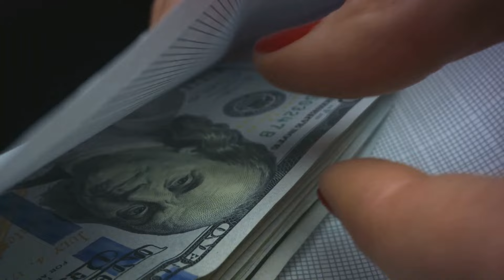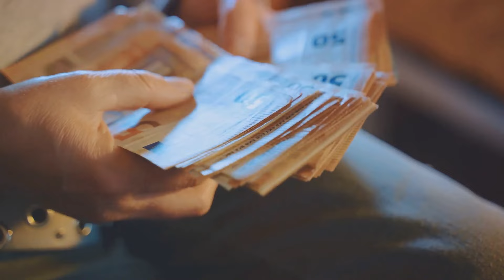Overpayment Scam: A Scam that is Unknown by Many in globaltrade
In this eye-opening video, we delve into the world of Overpayment Fraud in International Trade, a scam that is too true to believe. Backed by real-life examples, we unravel the intricacies of this deceptive practice and share essential preventive measures to safeguard yourself or your business.

Join us as we shed light on how Over-payment Fraud works, why it's so prevalent, and the red flags to watch out for. By the end of this video, you'll be equipped with the knowledge to protect yourself from falling victim to this widespread scam.

OUTLINE:
00:00:15 The Intriguing Offer
00:00:50 International trade platform
00:01:12 The Unexpected Overpayment
00:01:41 The Request for Refund
00:01:53 The Unfortunate Outcome
00:02:41 Have You Ever been Scammed like this?
00:02:58 Guarding Against the Scam
00:04:03 The Cautionary Tale

NavaTies is an International Trade Platform and MarketPlace. We provide End to End Solutions for Individuals and Businesses to explore the international markets. So whether it is learning the international trade or earning from the global trade we are here to help.

Satish Speaks on Global Trade and Geo-Politics is a channel where Mr. Satish Kota, Founder & CEO of NavaTies is going to talk to you and help you understand International Trade, Current Affairs on Geo Politics and its impact on trade, All about countries and regions and what opportunities lie in them, products/merchandise/goods as well as services and where the market for them lies and finally interviews with various Businesses, Trade Bodies, Govt. Bodies, Ministers and Officials about International Trade and where the market lies.